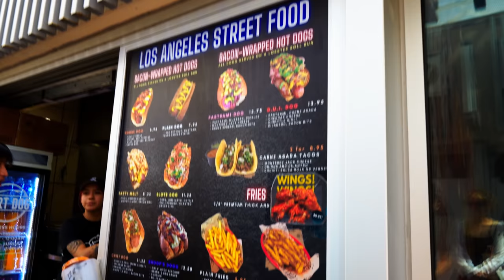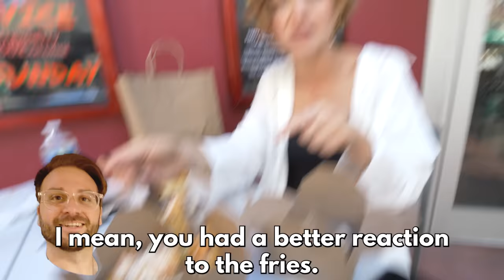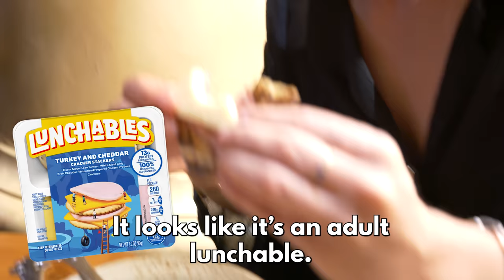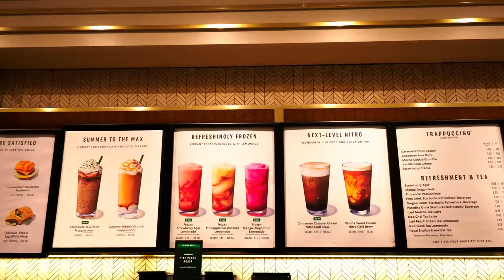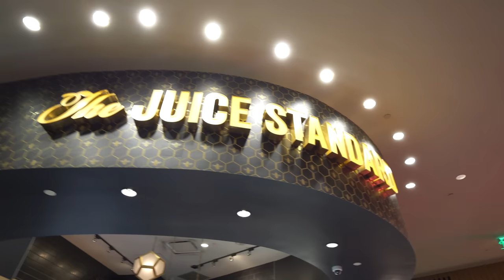Eating The CRAZIEST Food In Las Vegas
Hope you enjoyed! Let me know what else you guys want to see in the comments below!

Appreciate you!